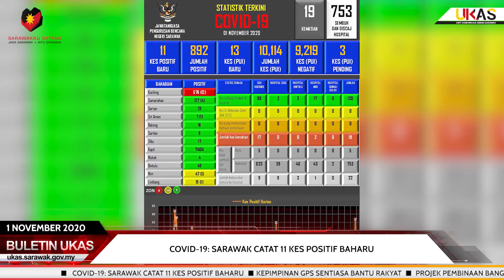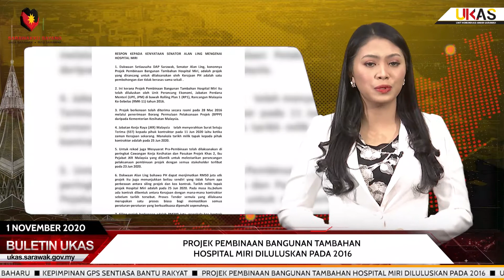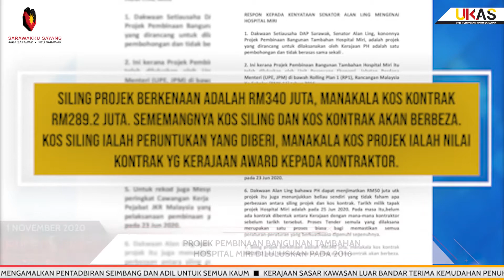BuletinUKAS EDISI MALAM 1 NOVEMBER 2020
1. COVID-19: Sarawak Catat 11 Kes Positif Baharu
2. Kepimpinan GPS Sentiasa Bantu Rakyat
3. Projek Pembinaan Bangunan Tambahan Hospital Miri Diluluskan Pada 2016
4. UNIFOR Bukti Kerajaan Sarawak Mengamalkan Pentadbiran Seimbang Dan Adil Untuk Semua Kaum
5. Kerajaan Sasar Kawasan Luar Bandar Terima Kemudahan Penuh
6. Inisiatif Kerajaan Sarawak Bendung Wabak COVID-19 Mendapat Pengiktirafan Luar